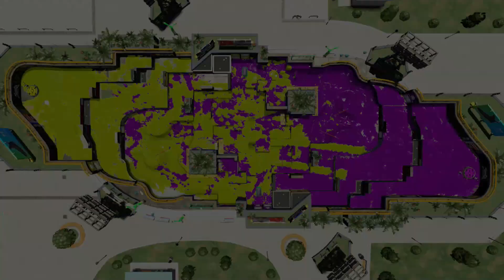スプラマニューバーコラボ最強時代のプレイができないｗｗｗ【スプラトゥーン2】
スプラマニューバーのアプデはかなり強いです！
でもあの頃の最強と言われた時のプレイは僕には無理ｗ

コメント＆高評価をいただけると励みになります！
皆さんいつも応援ありがとうございます！